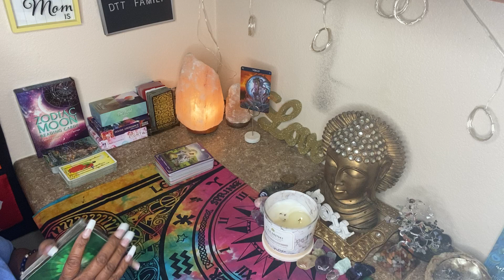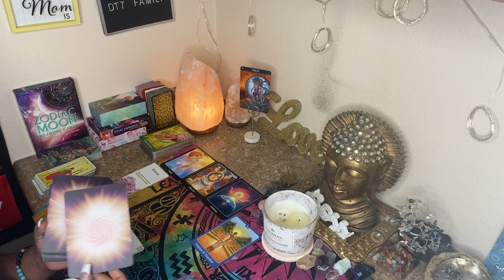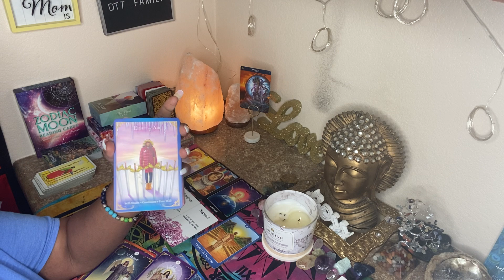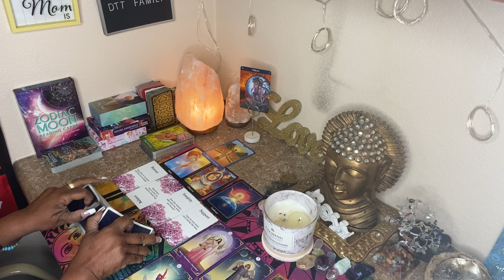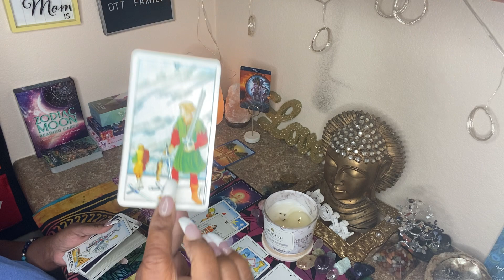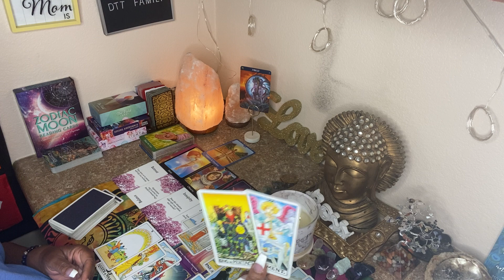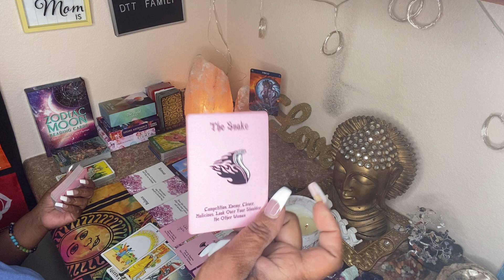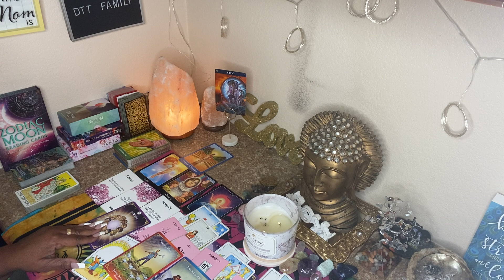VIRGO ♍️ JUNE 2022 💕I’M THINKING ABOUT RECONCILING 😳